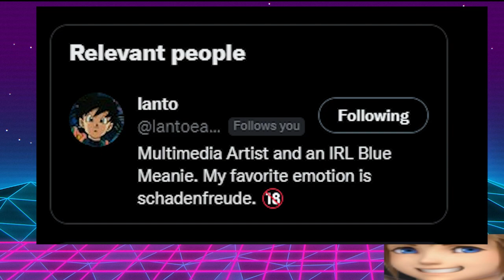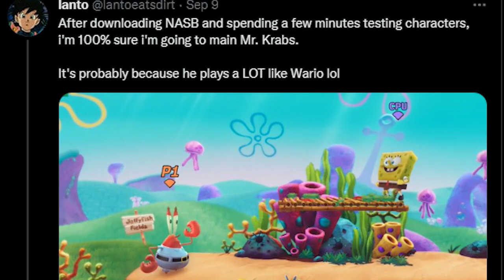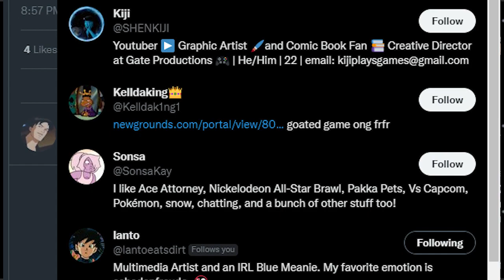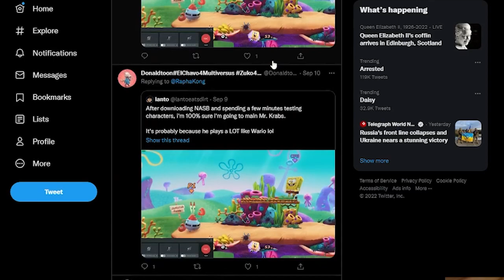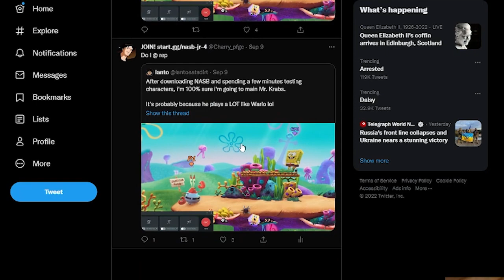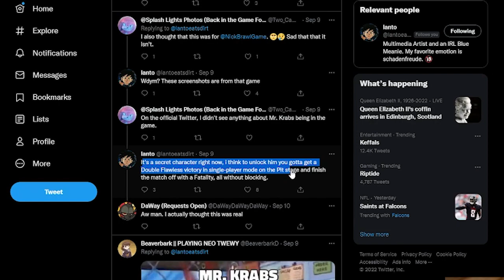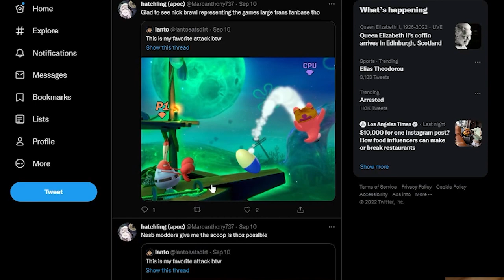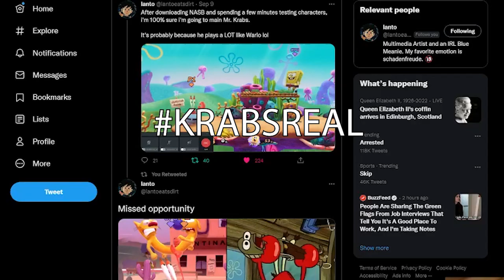AMAZING! Mr.Krabs in Nickelodeon All Stars Brawl! Is it real? Let's Discuss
Mr.Krabs from Spongebob Squarepants was spotted in the game Nickelodeon All-Stars brawl! Cherry Investigates an odd Twitter post showcasing frames of gameplay of the greedy crab in action! Are these posts real or fake? Time to find out!